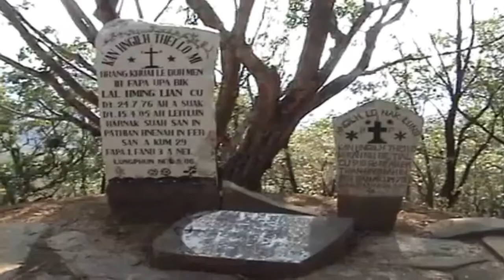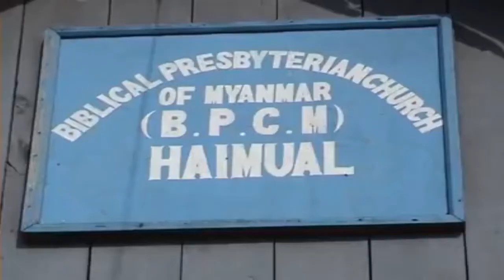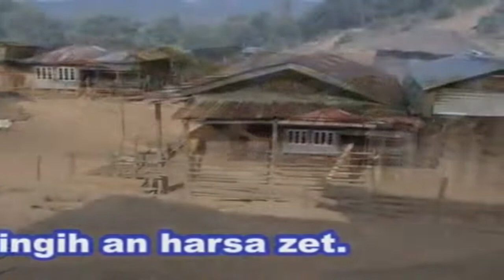Z. HAIMUAL KHUA | FALAM PENG KHAWTIN UMTUDAAN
FALAM PENG KHAWTIN UMTUDAAN - Z. HAMUAL KHUA
(AD 2010 - AD 2012)
Director - Rev. Biak Cawm
Video - Salai Bawi Nei Sum
Suahtu - Nazareth Youth Development Centre, Falam